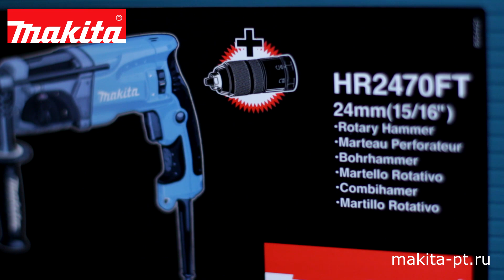Makita HR2470FT Перфоратор от Макита| Обзор, комплектация, характеристики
Краткий обзор по комплектации и основным техническим характеристикам перфоратора Makita HR2470FT

Макита